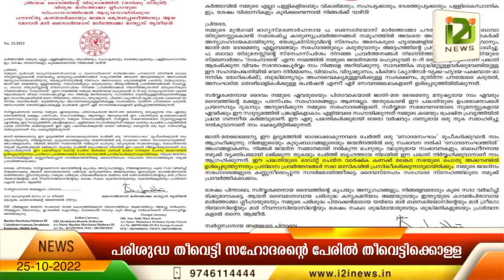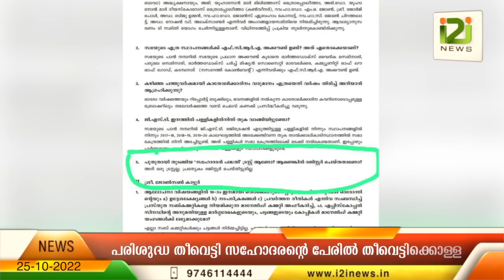Sahodaran Project | പരിശുദ്ധ തീവെട്ടി സഹോദരന്റെ പേരിൽ തീവെട്ടിക്കൊള്ള..!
Sahodaran Project
പരിശുദ്ധ തീവെട്ടി സഹോദരന്റെ പേരിൽ തീവെട്ടിക്കൊള്ള!